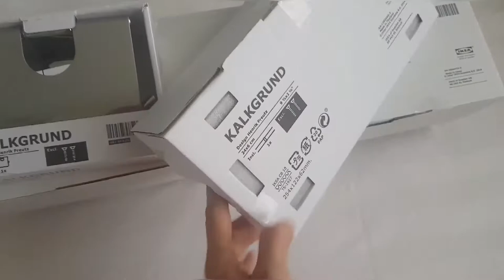Small Bathroom Makeover | Organization Ideas | Simply Decor